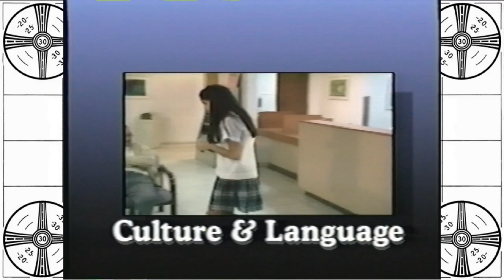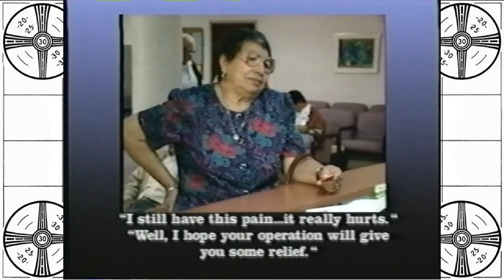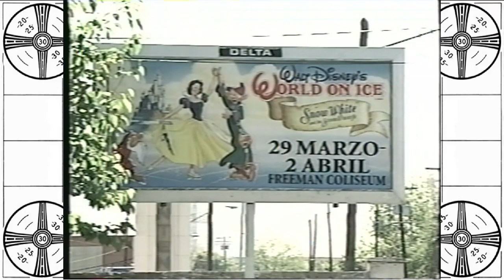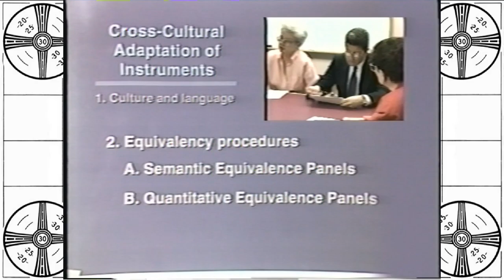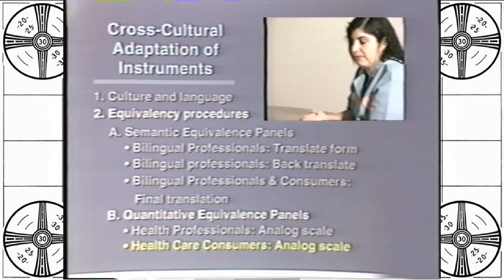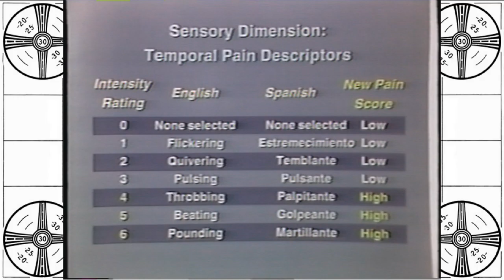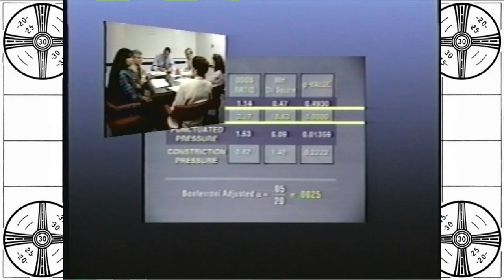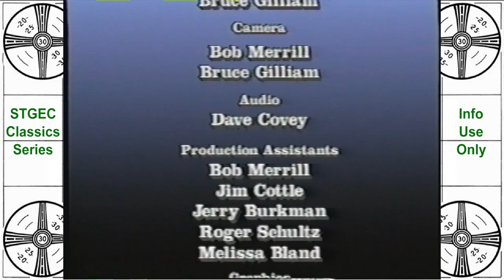SA STGEC ~ Classics: UTHSCSA | Assessment Tools (1995)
San Antonio/Circa 1995 - University of Texas Health Science Center in San Antonio (in cahoots with cross-cultural partners Mexican American Medical Treatment Effectiveness Research Center and Hispanic Healthy Aging Center) present "Using English Assessment Tools Across Cultures: Getting Started" from the original half hour VHS tape format.  Then: For medical-educational use -- Now: For informational use only.

(The views, opinions, or conclusions expressed in this video are not given nor endorsed by any city, county, state or federal institution or authority.)